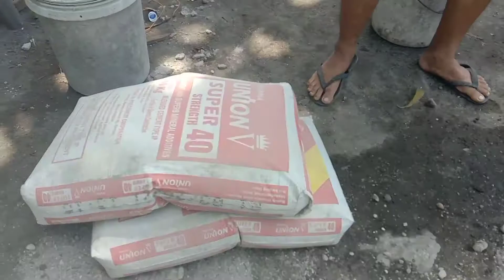D' Malana Family Vlog * Mini-Pool * Part 3 *